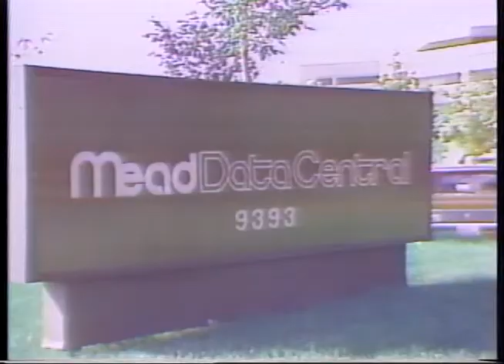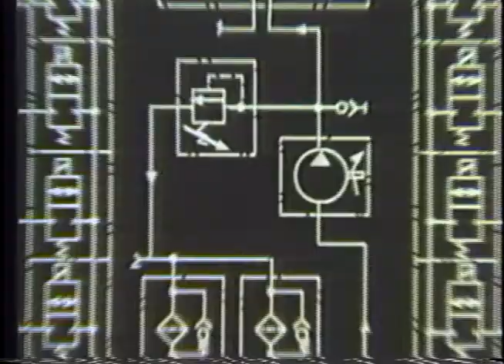1980s Enterprise Anniversary Series - Mead Data Corporation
Mead Data Corporation is the guest on this Enterprise show.

Please contact the University of Dayton Archives and Special Collections at to inquire about permission to use a specific digital resource.